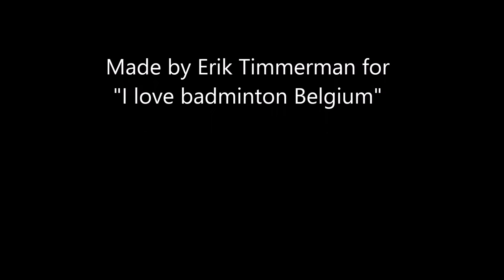Play of the day Int. tournament Bruges (Belgium, 22/01/2017)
With Sabine Devooght against Flore Vandenhoucke.